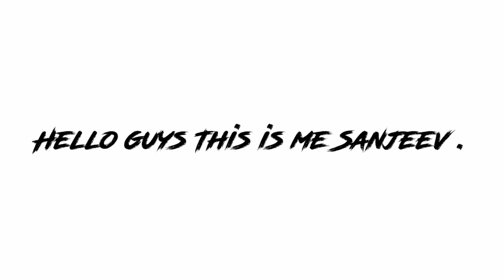WTF moment 2019 | What the Dude man!!! | Sanjeev gamer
Hello Guys This is me Sanjeev.

This Channel Contain the Game play,Live streams,Wtf moment and many more.

So Guys For more Curry masala Contain
Like the Videos.
and Share If You can